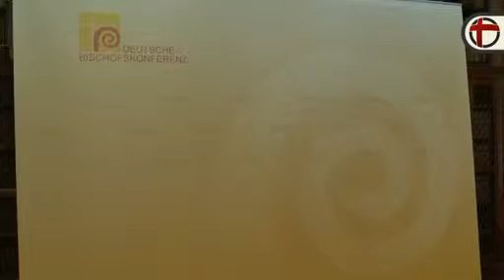Erzbischof Zollitsch zur Vollversammlung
Gestern stellte Erzbischof Robert Zollitsch die Themen vor, die bei der diesjährigen Vollversammlung der Deutschen Bischofskonferenz auf dem Programm stehen. Die Zukunft des Weltbild-Verlages gehört ebenso dazu, wie die Situation der syrischen Flüchtlinge oder das ökumenische Sozialpapier. Am Tag nach der Bundestagswahl nutzte der Vorsitzende der Deutschen Bischofskonferenz sein Statement ebenfalls dazu, Bundeskanzlerin Angela Merkel zum erfolgreichen Abschneiden der Union zu gratulieren und sein Bedauern über das Ausscheiden der FDP aus dem Bundestag kundzutun.  Zwei Mal im Jahr tagt die Vollversammlung der Deutschen Bischofskonferenz - im Frühjahr an wechselnden Orten und im Herbst in Fulda. Zu Beginn jeder Vollversammlung hält der Vorsitzende der Bischofskonfernez ein Eröffnungsreferat vor den anwesenden Pressevertretern.